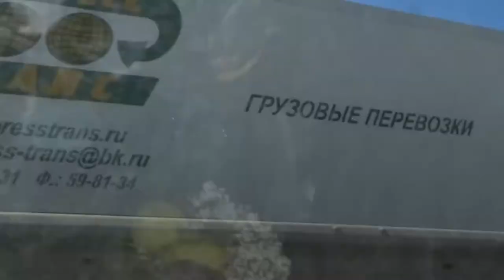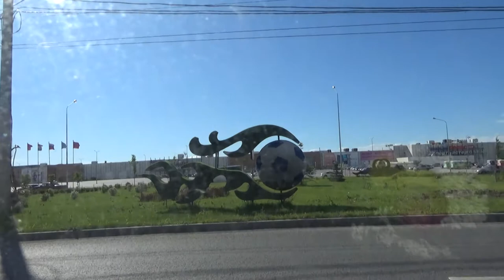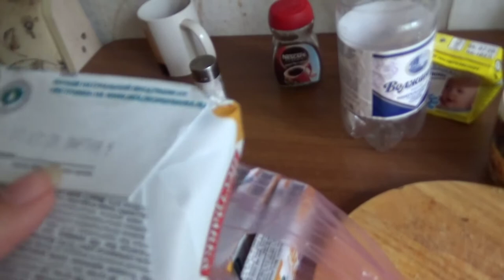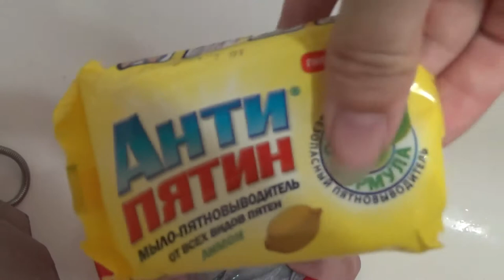Art Manij VLOG Возвращение 🚓домой + домашние дела + стираю кофточку👗